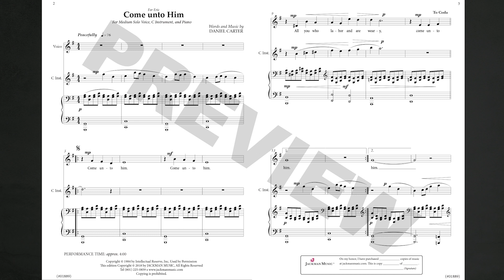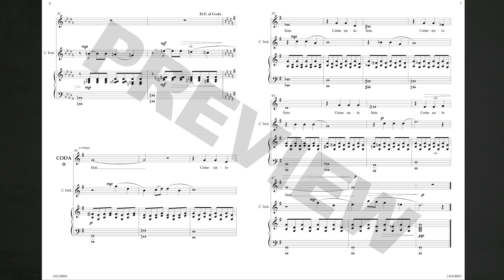Come unto Him Vocal Solo - 40th Anniversary Edition (Medium Voice)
Celebrating it's 40th anniversary, we are thrilled to bring you the vocal solo version of Come unto Him for solo voice, C instrument, and piano. Come Unto Him portrays the peace and joy that come through drawing unto the Savior.

Available in high, medium, and low voice.

Matthew 11:28

Range: B to F
Composer: Dan L. Carter
Lyricist: Dan L. Carter
Difficulty: Medium / medium acc.
Performance Time: approx. 4:00

Special thanks to the wonderful performers on this song.
Jenny Gibbons: Vocals
Gabrielle Gibbons: Violin
Grant Gibbons: Piano